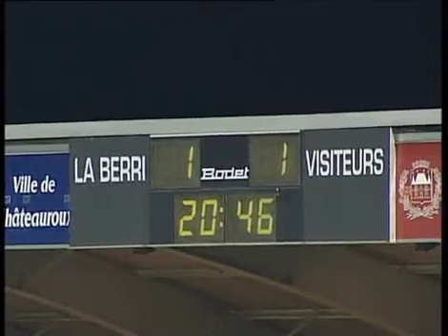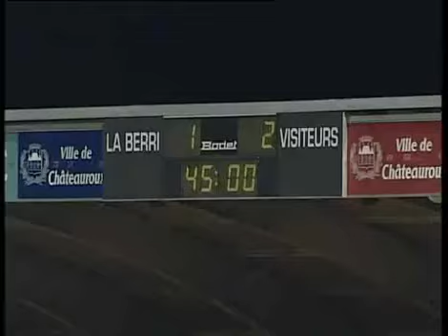Résumé LB Châteauroux - Nîmes Olympique 2009-2010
10e journée de Ligue 2, Châteauroux 1-2 Nîmes